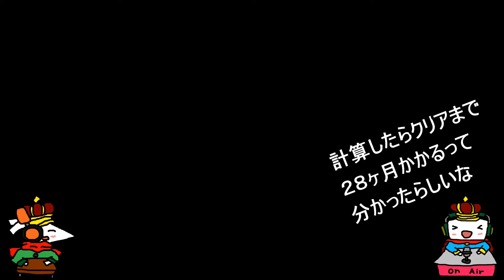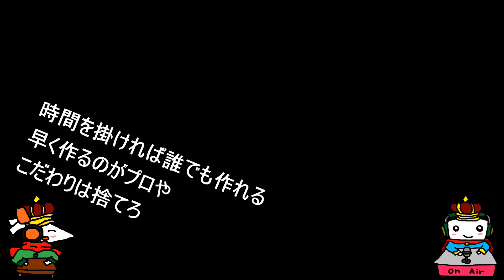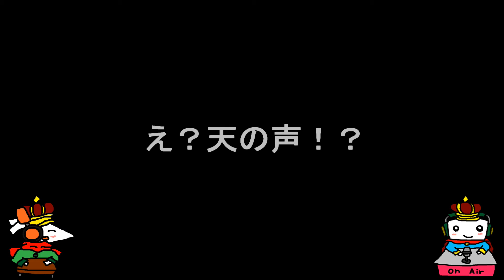【The Telop】イラストとテロップの動画＃2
テロップ動画もラジオ動画も是非よろしくお願いします(/ω＼)